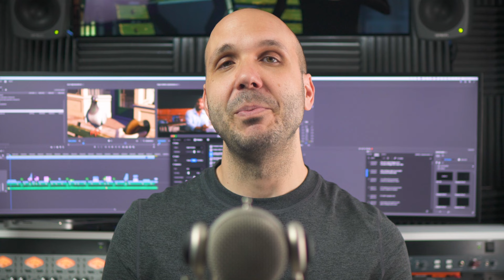The MOST IMPORTANT Criteria For VIDEO EDITING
In this video editing lesson, I share the single most important criteria for successful video editing.

⏱️ Chapters:
00:00 - The Most Important Thing
00:20 - Pigeon: Impossible
01:06 - In The Blink of an Eye
02:07 - Practical Advice